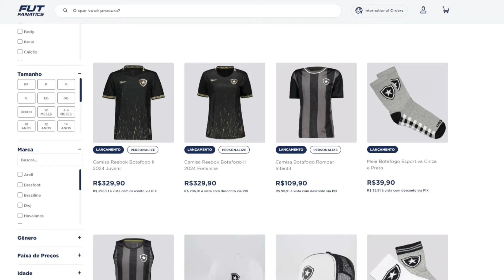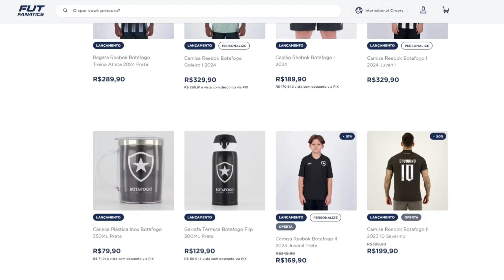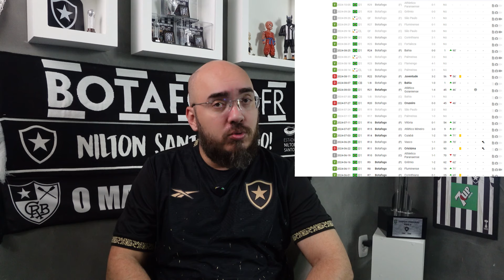🚨RESUMÃO DO BOTAFOGO: TREINOS SEGUEM PUXADO | BASTOS DÁ SHOW | ROMERO PERDEU ESPAÇO | KAJURU E LH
CUPOM: CANALDOTF

Leonardo Dantas

Thiago Quintela

Pedro Brandino